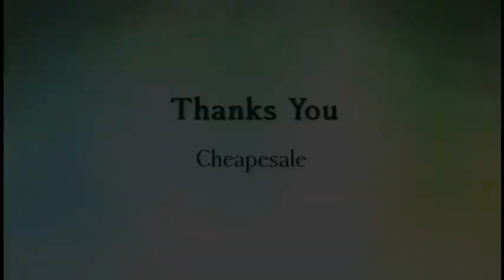TechMatte Qi Wireless Charging Pad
Price: $44.99
With Deal:$16.14
You Save:$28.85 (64%) Get Big Deals

TechMatte iPhone X, 8, 8 Plus Wireless Charger, TechMatte Qi Wireless Charging Pad for Samsung Galaxy S8, S8 Plus, S7, S6, S6 Edge, LG G6 Note 5, Nexus 6, Nexus 5 (AC Adapter NOT Included).

Works with Works with iPhone X, 8, 8 Plus Galaxy S8, Galaxy S8 Plus, Note 8 and other Qi-Enabled Devices
Freedom from cords - charge your device without cables or a USB interface
LED light displays charging status and is designed with an energy efficient idle mode
Durable, lightweight, and compact with a sleek design
Input: DC 5V-1.5A; Output: 5V-1A